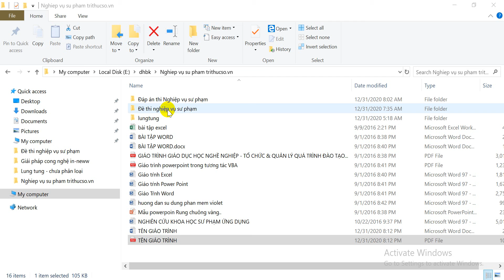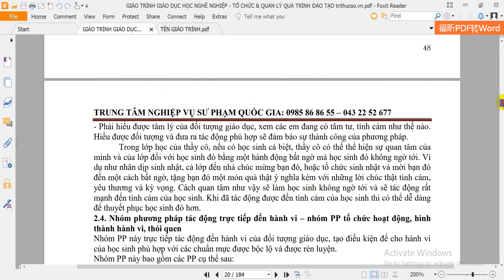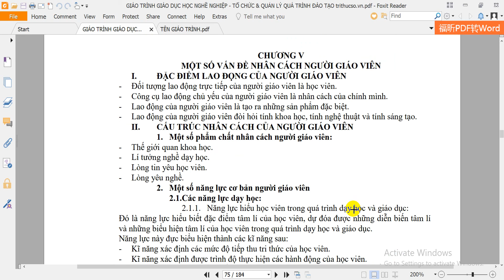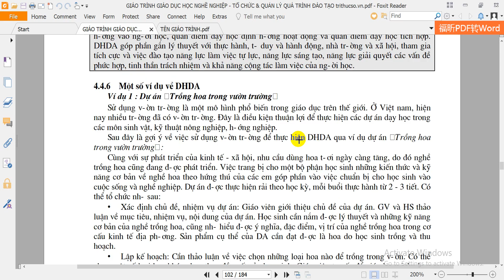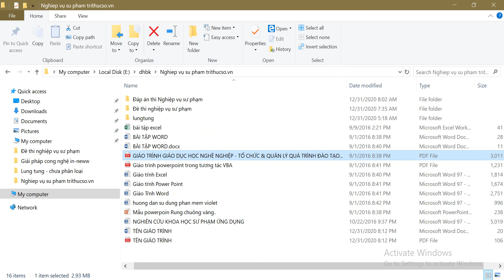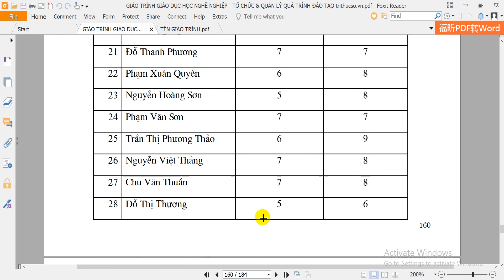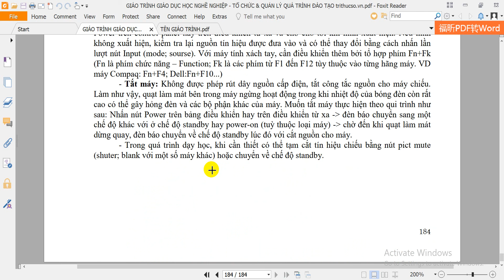Tài liệu đề thi và đáp án Nghiệp vụ Sư phạm